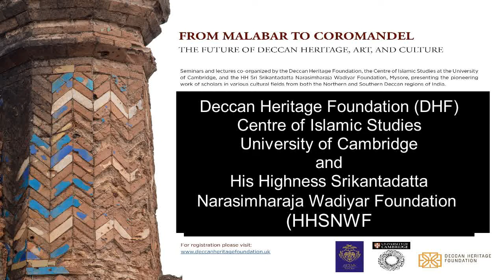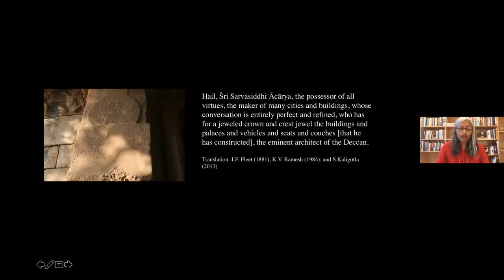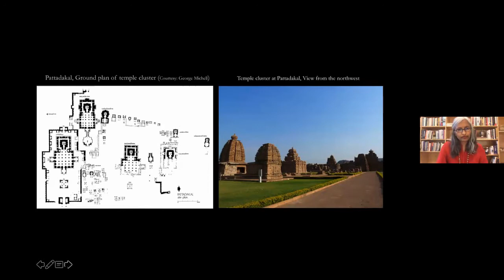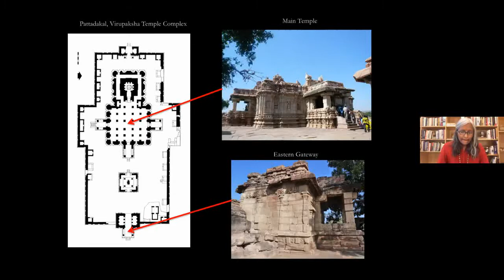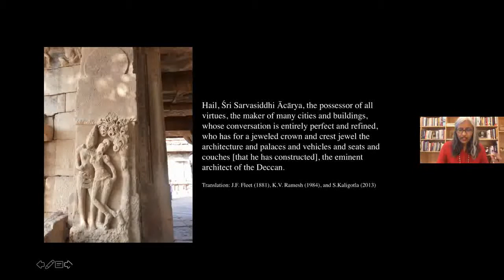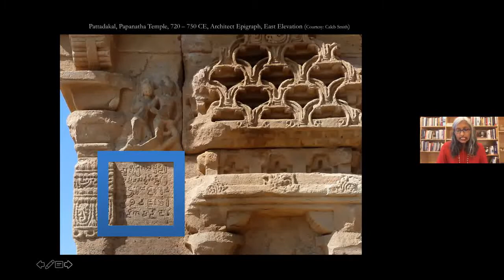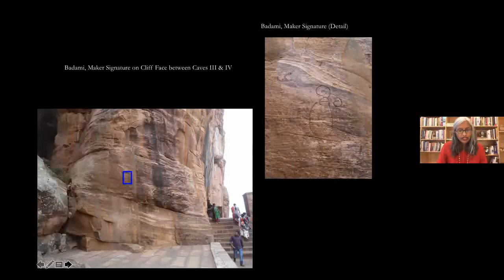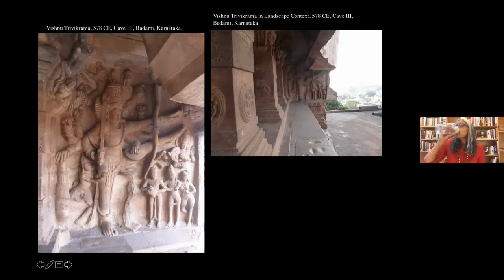Malabar to Coromandel - Subhashini Kaligotla, “Written in Stone: Traces of Medieval Architects”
Subhashini Kaligotla is Assistant Professor of Indian and South Asian Art at Yale University. Her area of expertise is early medieval Deccan India, 500 – 800 CE, with specific research interests in the multisensorial experience of sacred architecture, the agency of makers and images, the intersections between visual and textual representation, landscape history and culture, and the historiography of South Asian art history.